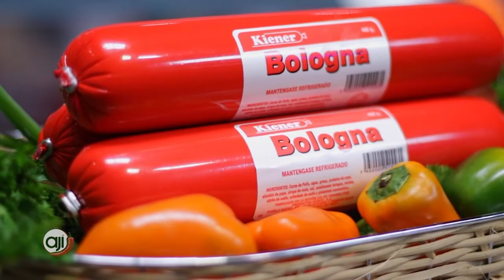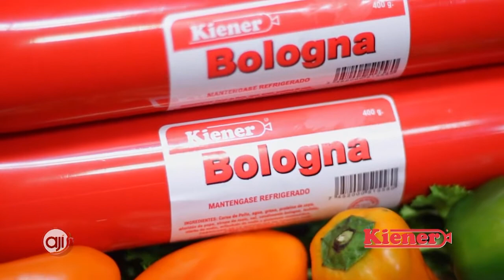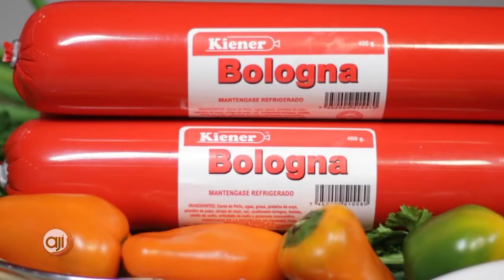Receta Ají: Mac and cheese con bologna Kiener